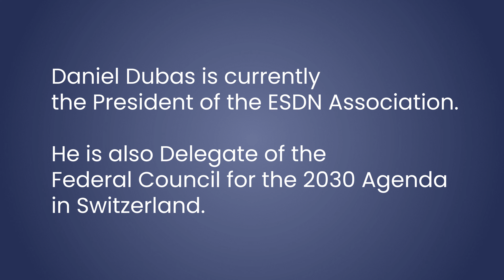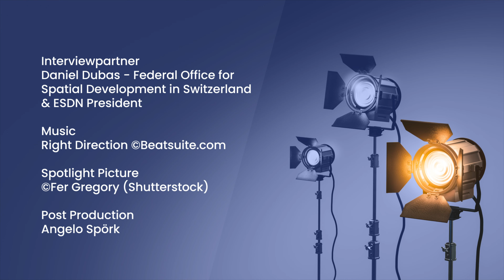ESDN Spotlight "Exchange, learning and networking for sustainable development"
This month's Spotlight Video features the new ESDN President, Daniel Dubas from Switzerland. He explains more about the ESDN and how it supports the work of national policymakers in the field of Sustainable Development.

Daniel Dubas, ESDN President and Member of the Federal Council for the 2030 Agenda in Switzerland provides you with an introduction to the ESDN and its activities.

In particular he explains:

• How the ESDN acts as a knowledge hub
• How peer-learning and informal exchange happens in the ESDN
• What is in store for the ESDN in the coming years
• What makes the ESDN so special